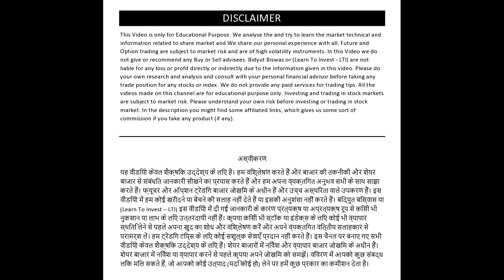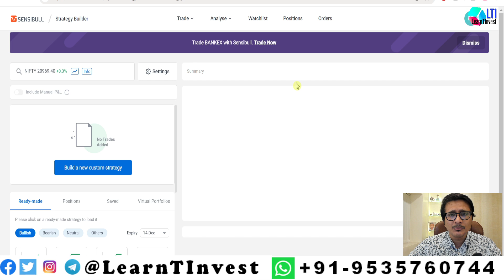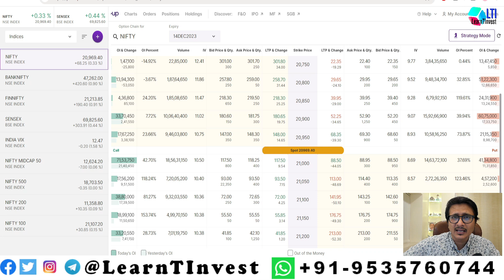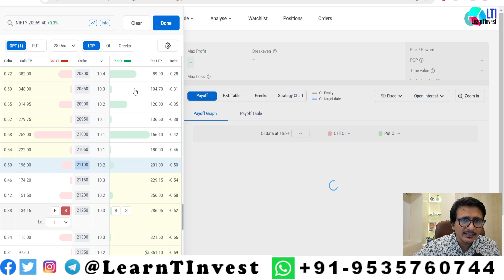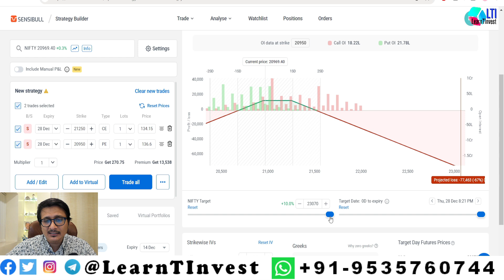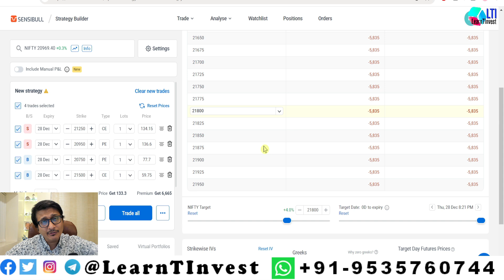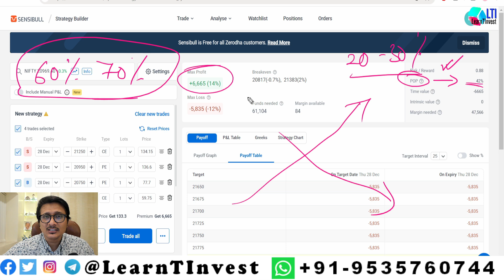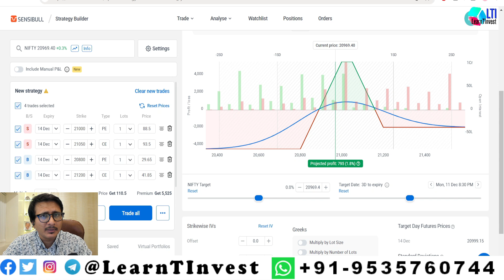Option Trading Strategies | How To Build Option Trading Strategies Part -2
Topics:
FOR FREE MARKET UPDATES JOIN OUR TELEGRAM CHANNEL

(We as in LTI DO NOT HAVE ANY CALLING Facilities, if you get a call or Msg from anyone in our name or from any other number then it will be Fake)